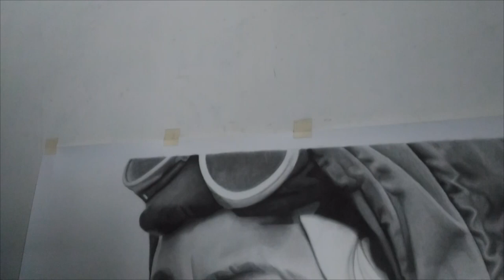LARGE SCALE DRAWING \ TENZING NORGAY \ REALISTIC PENCIL DRAWING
Hi everyone my name is Phurtemba and I work as a full time artist. This sketch of Tenzing Norgay was a commissioned work.
Size : 5 feet by 3.5 feet.
Time : 200 hours
Pencil : Graphite.

Pencil sharpener